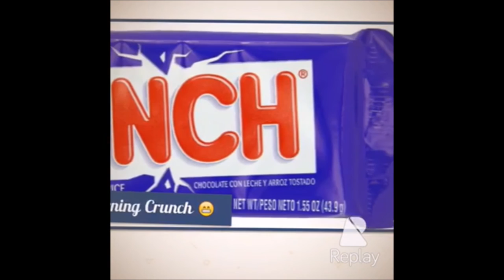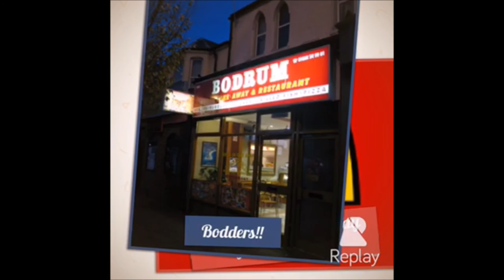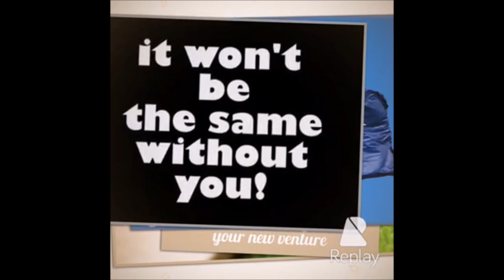Tom Sinclair - Goodbye.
Sweet lid!!!